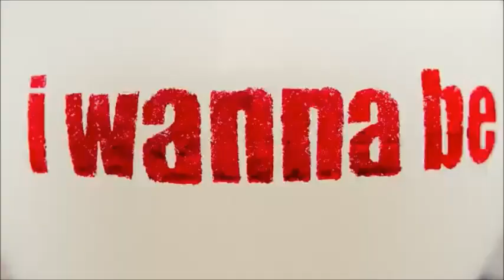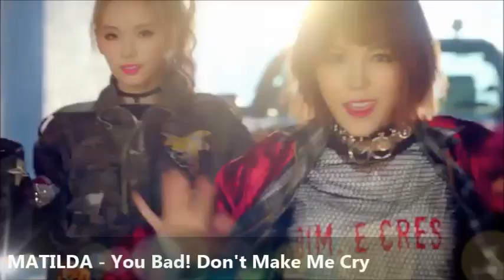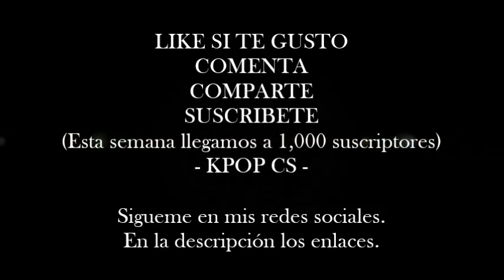GRUPOS POCO CONOCIDOS Y MERECEN MÁS RECONOCIMIENTO PARTE #2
-VÍDEOS DE PRINCIPIO A FIN-
1.- 2EYES - Pippi
2.- 4TEN - Peor
3.- A.KOR - But Go
4.- BROWN EYED GIRLS - Abracadabra
5.- BULLDOK - Why Not
6.- C-REAL - No No No No No
7.- DAL SHABET - Joker
8.- DALMATIAN - E.R
9.- DAVICHI - Don't Say Goodbye
10.- DIA - Woowa
11.- DREAMCATCHER - You And I
12.- F(X) - Red Light
13.- F.CUZ - No One
14.- GEEGU - Moonlight
15.- GIRLS GIRLS - Girls Girls
16.- H.U.B - Finale
17.- HASHTAG - Hue
18.- LABOUM - Hwi Hwi
19.- LADIES' CODE - The Rain
20.- LAYSHA - Pink Label
21.- LOVELYZ - Ah-Choo
22.- LU:KUS - So Into U
23.- LUNAFLY - Creo En Ti (Cover)
24.- MASC - Strange
25.- MATILDA - You Bad! Don't Make Me Cry
26.- NTB - Dramatic
27.- ORANGE CARAMEL - My Copycat
28.- PINK FANTASY - Iriwa
29.- PLAYBACK - You To Say
30.- RANIA - DR Feel Good

1. - SHINee – Replay (Instrumental)
- Canción de Fondo -
1.- D-CRUNCH - Palace (Instrumental)